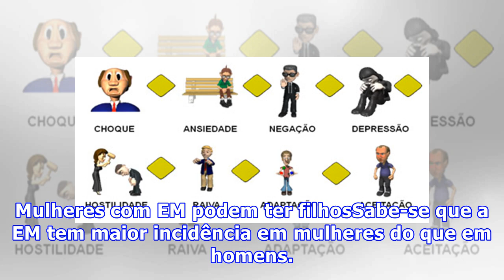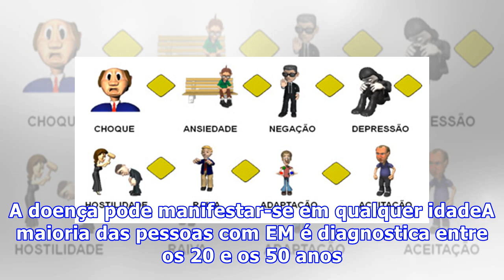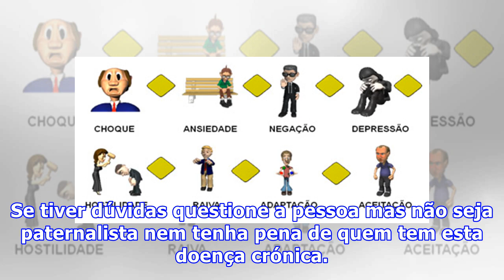Como agir com alguém que tenha Esclerose Múltipla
Viver com uma doença crónica não é fácil. A sensibilidade para estes temas nem sempre é a mais correta e por vezes não sabemos mesmo o que dizer. Para não errar, tome note destes conselhos. Tome atenção ao que deve fazer. A Esclerose Múltipla (EM) é apenas uma parte daquilo que tu és e não aquilo qu...